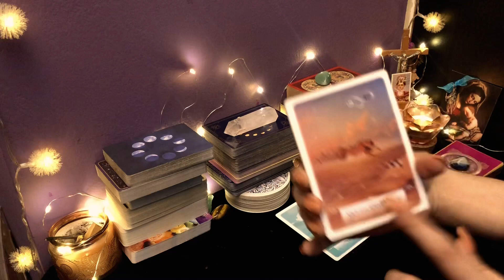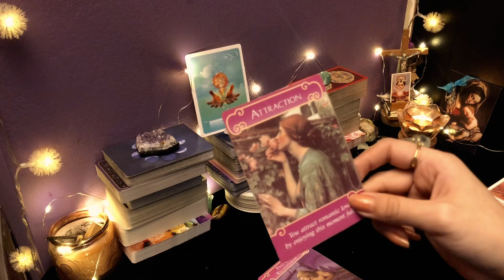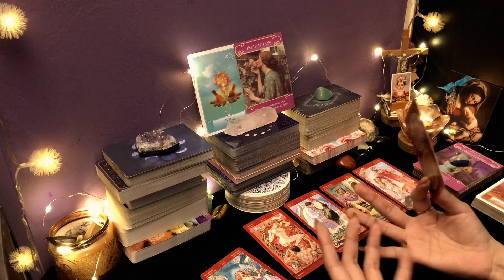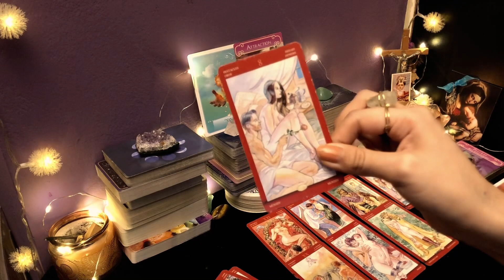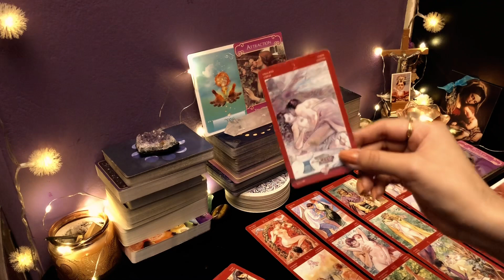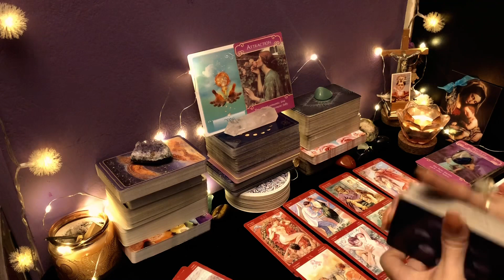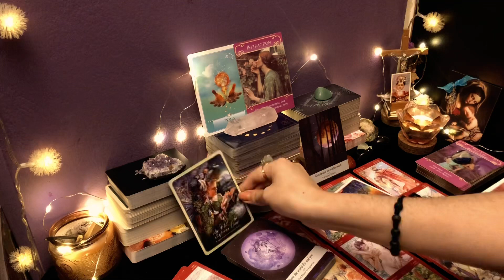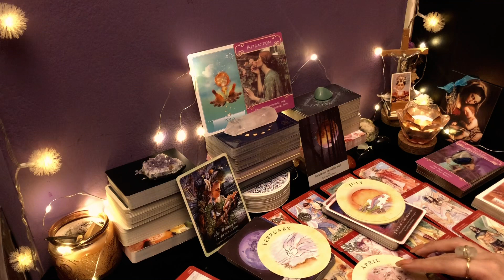ARIES ♈️ || Y DE REPENTE TODO DA UN GIRO INESPERADO 😳♥️ TU ESPERA ES MÁS QUE RECOMPENSADA🌟